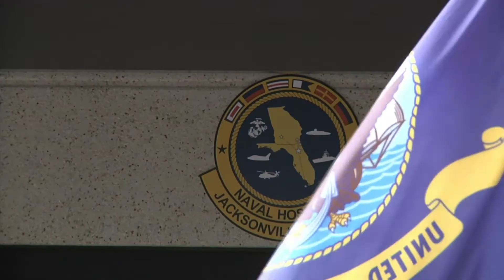NH Jacksonville Grand Opening-Jacksonville-AHU.mov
Numerous dignitaries, military personnel, contractors and their families celebrated Naval Hospital Jacksonville's five-year, $60 million renovation grand opening ceremony Sept. 7.
U.S. Rep. Ander Crenshaw; Jacksonville Mayor Alvin Brown; Rear Adm. Elaine Wagner, director, Medical Resources Plans and Policy Division, Chief of Naval Operations; Naval Hospital Jacksonville Commanding Officer Capt. Lynn Welling; and Capt. John Rice, executive officer, Naval Facilities Engineering Command Southeast delivered remarks to the more than 50 federal, state and local officials, along with attending hospital staff.
   The modernization of the hospital improves patient care while reducing costs by blending current medical technologies with environmentally sustainable design. Upgraded areas include a pharmacy with robotics, six operating rooms, physical and occupational therapy with aquatic treadmill to better care for wounded warriors, along with many other improvements.

Five years in the making, NH Jacksonville's spectacular new $60-million medical, surgical and clinical service areas-- including its new breast care center and pharmacy--bring the hospital facility on par with the expert patient-centered care it's been delivering for the past 70 years.

Having this facility modernized and upgraded just makes it even more important that the quality of care provided is done so in a more efficient and effective way.

NH Jacksonville energy improvements have resulted in an annual savings of over $300,000 through energy efficiency and $30,000 in related maintenance costs. The new steam plant is expected to result in an additional annual savings of $750,000.